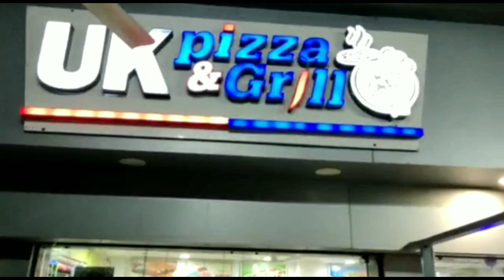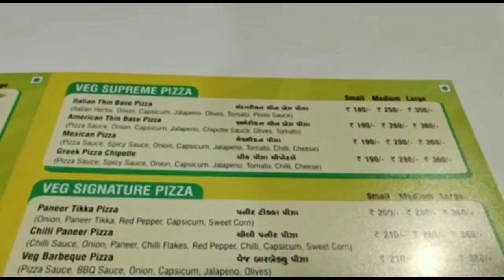uk pizza vlogs / bardoli video / Maaz Bhai / video no 1